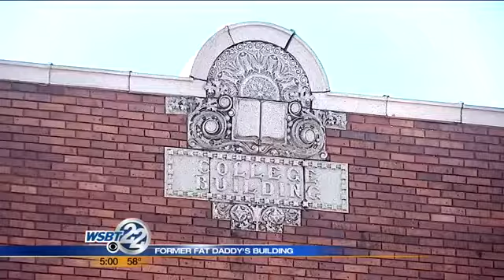12007 Berolina WSBT What's next for former Fat Daddy's building